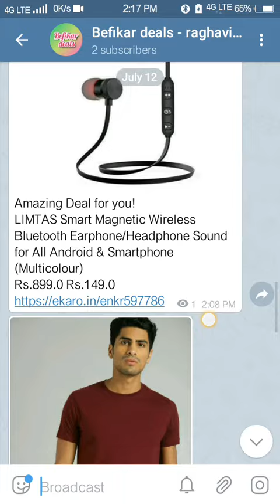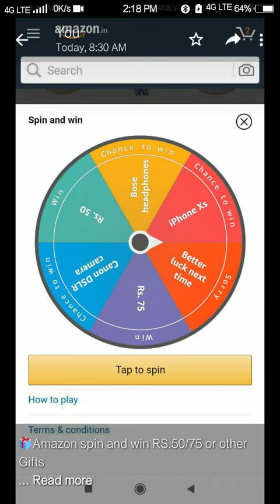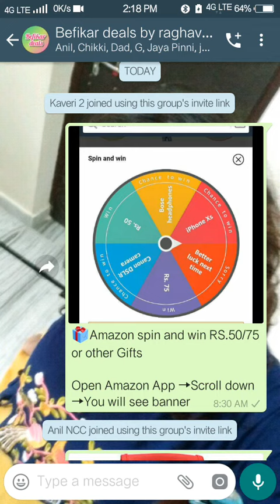All offers are included in telegram please watch the video must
Hello to all my dear friends I hope you all got  the information

 please support me as you can

 so here is the the link of Telegram group

.raghavi tips & more .